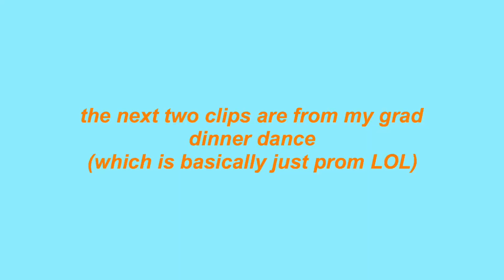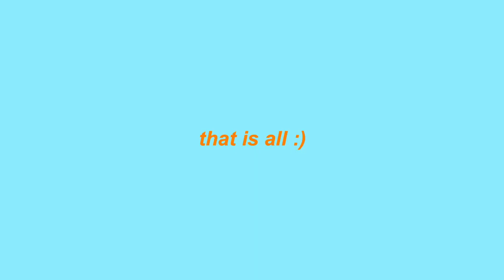last day of high school!